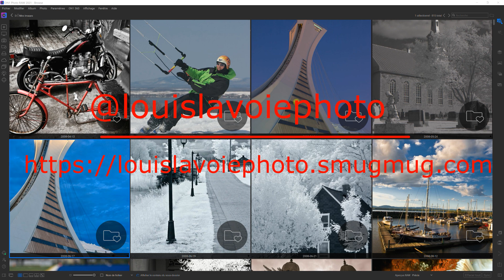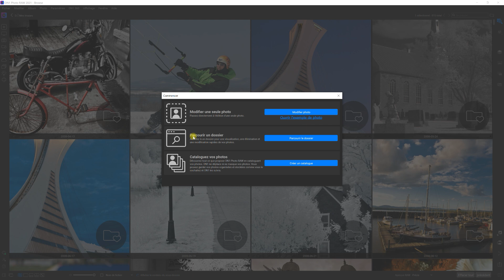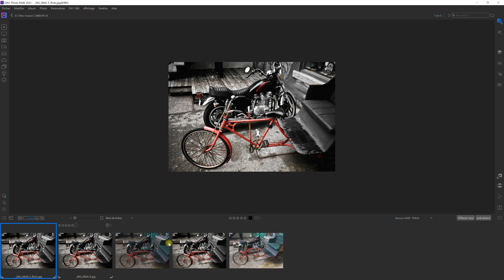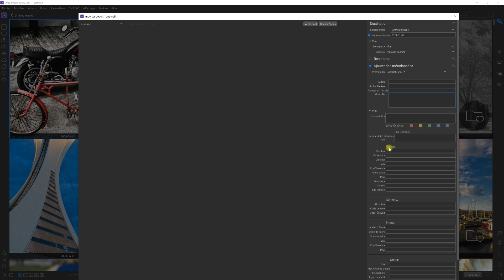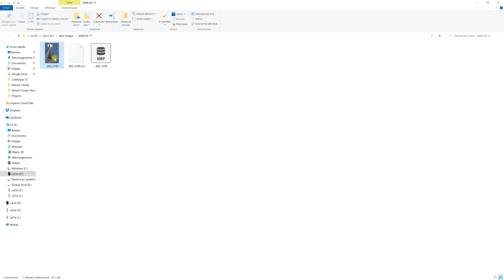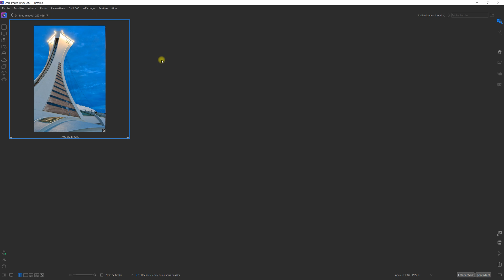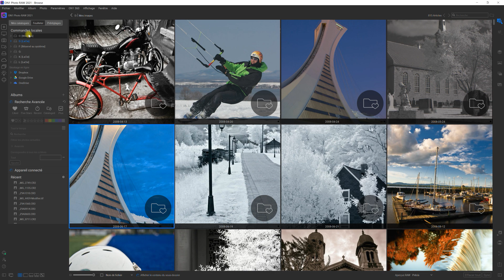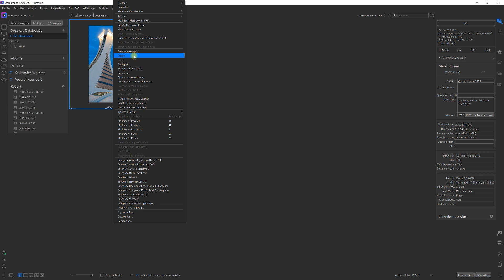ON1 PHOTO RAW 2021 - Premiers pas | Tutoriel BIBLIOTHÈQUE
ON1 PHOTO RAW 2021 - Premiers pas | Tutoriel BIBLIOTHÈQUE.  On1 Photo Raw 2021 est un logiciel de retouche photo très complet et de grande qualité.  À bien des égards, il est un éditeur de retouche photo supérieur à Lightroom (surtout si vous ne faites jamais appel à Photoshop, le complément naturel de Lightroom).  Son module de bibliothèque est particulièrement performant, tout autant que celui de Lightroom.  Le passage de la bibliothèque de Lightroom à celle de On1 Photo Raw 2021 est assez facile puisque les fonctionnalités sont les mêmes même si l'ergonomie n'est pas identique.

Mon équipement de tournage vidéo:
Canon EOS R: